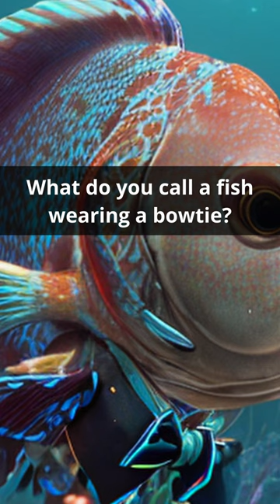What do you call a fish wearing a bowtie?